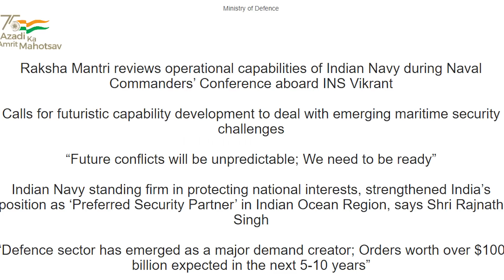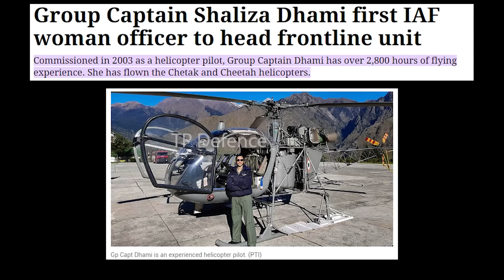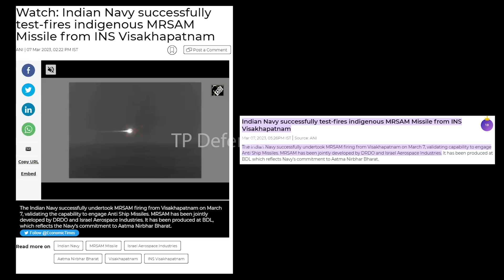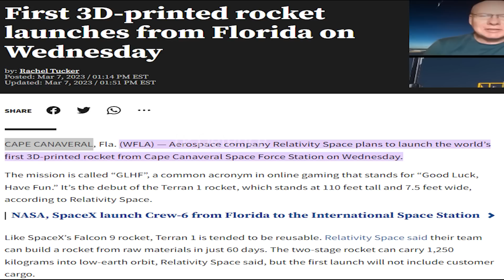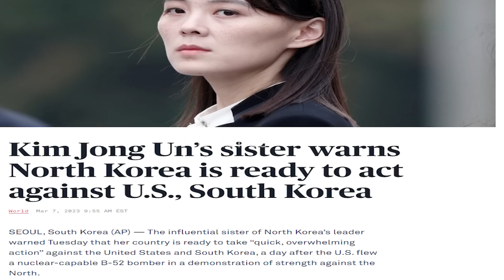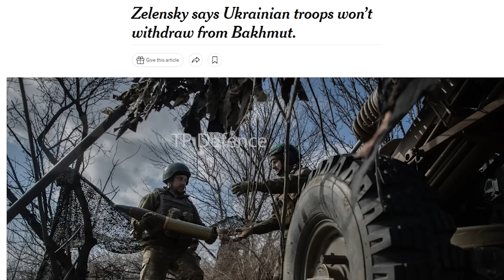இந்தியாவிற்கு ஏவுகணை புது வரவு| Bakhmutஐ மீட்க புதிய திட்டம் | Russia Ukrain Map Update | Tp Defence